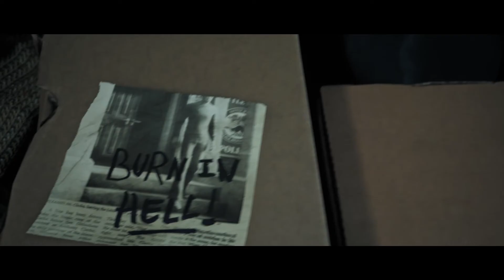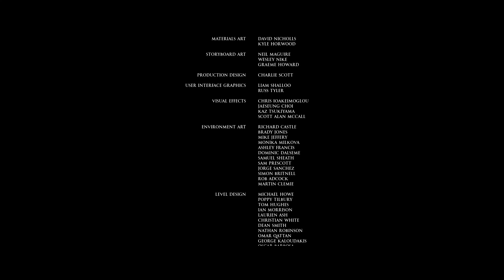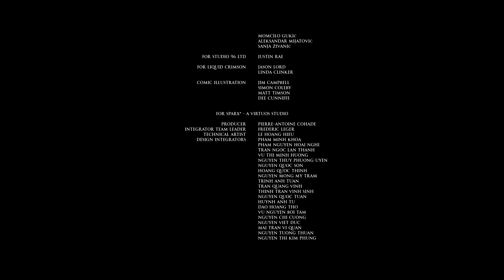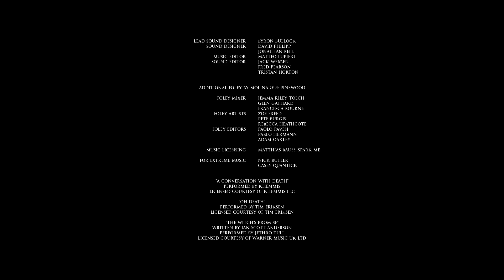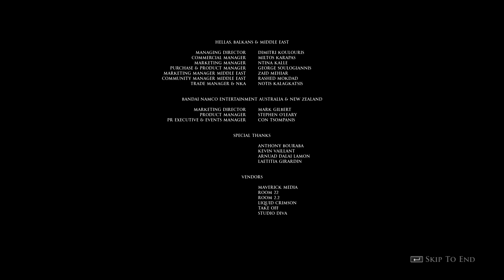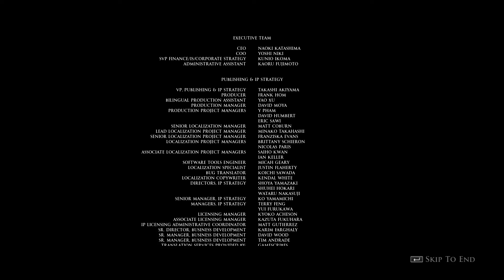Little Hope Part 3: Pilgrim's Progress [100% Glitchless]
This is the third episode of the Ranged Touch Little Hope Let's Play.